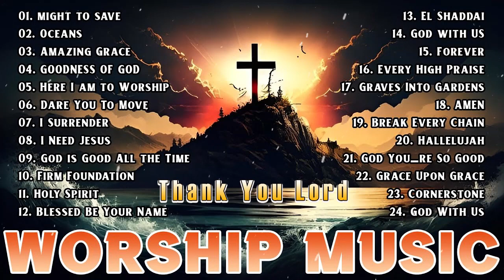Best Thank You God Worship Songs For Prayer 🙏 Playlist Morning Worship Songs Collection - Top Praise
The music we make in this video is compiled by us and our God-loving people.
gospel songs,nonstop christian songs with lyrics,worship songs with lyrics,praise and worship songs with lyrics,worship song for Jesus,